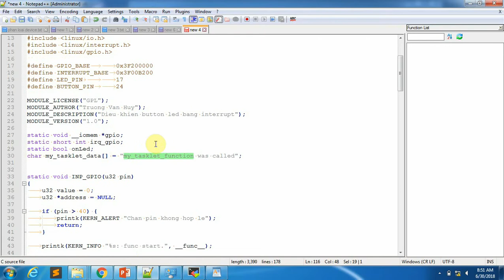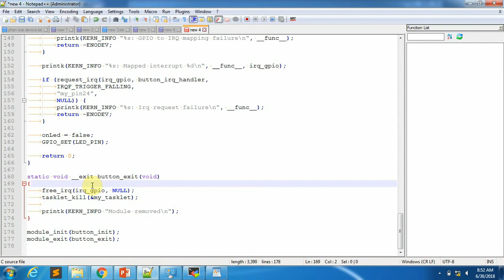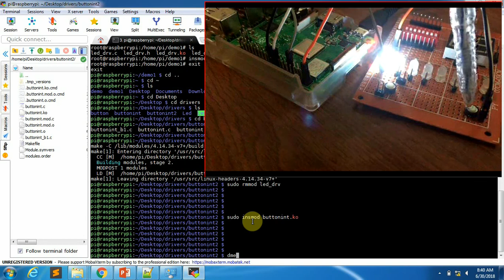Linux embedded Unit3p2 Demo handle button with interrupt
In this video clip, I will demo how to handle button click event with interrupt in Linux kernel. When we push down button, the interrupt handler will turn on led light.